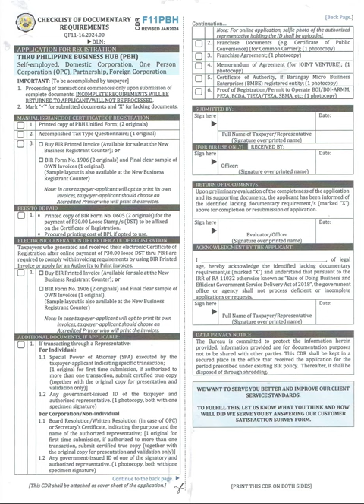Checklist of Documentary Requirements- Registration thru Philippine Business Hub